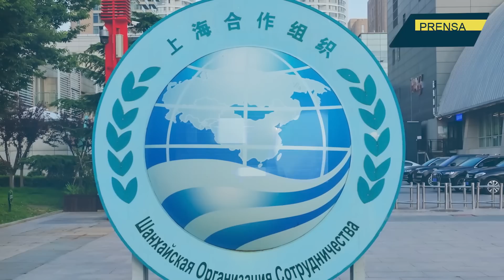China y Rusia lideran un nuevo orden mundial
El Presidente Xi Jinping resalta la estrecha amistad que existe entre China y Rusia, añadiendo que hay muchos logros que alcanzar, por lo que ambos países deben reforzar aún más su cooperación en un buen número de áreas, incluyendo la militar, esto con el fin de hacer frente a las pretensiones hegemónicas de Washington.

Jefe de Prensa: Enzo Anchante